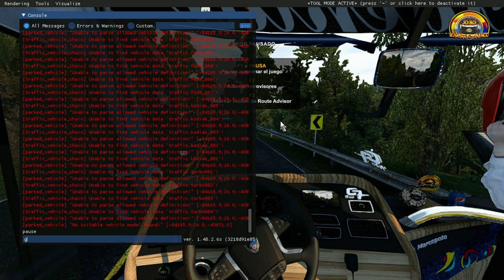MOD NEW G7 1200 SCANIA® + DLC Soun - Skin Flota Occidental - Ruta - Sabaneta - La Pintada ATS 1.48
💻: Para Version: American Truck Simulator  & Euro Truck Simulator 2 V1.48

🌎: Mapa: Mapa Colombia Real Map V1.48

▬▬▬( 💎Comprar Mod En Pagina Oficial💎 )▬▬▬

▬▬▬( 💎Tus Donativos💎 )▬▬▬

💻: Windows 10 Profecional 64 Bit ®™

Game: Euro Truck Simulator 2 (Graficos En Ultra - Escalado 200)

Procesador: Intel(R) Core(TM) i7-4770 CPU @ 3.40GHz
Board: Asus Strix Rog H370 F Gaming 1151 8va Gen
Targeta Grafica: Msi Radeon Rx 580 Armor Mk2 Gaming x 8GB
Memoria Ram Total: Kingston Hyperx Fury 16GB
Disco Duro Solido: Samsung EVO 970 1TB
Fuente: EVGA 600W 80 Plus Rated
Chasis: Torre Segotep Halo Atx Gamer
Grabadora: AMD Redeaon MSI Gaming

Volante Logitech GT 920 + Palanca De Velocidades